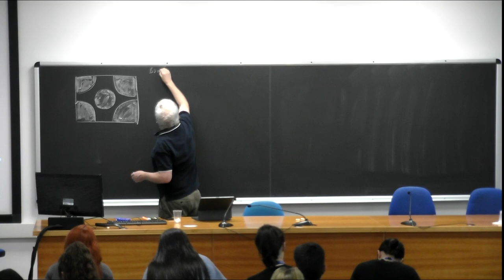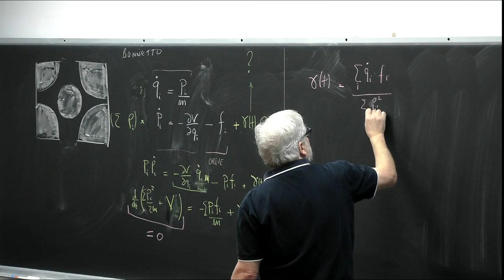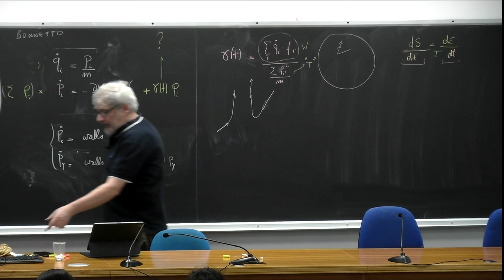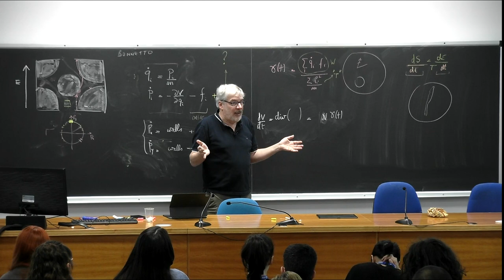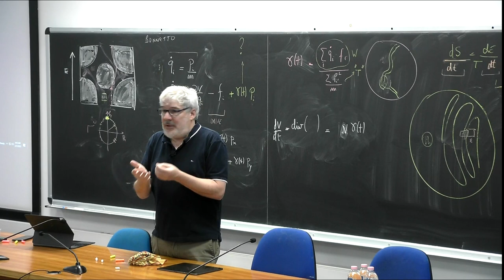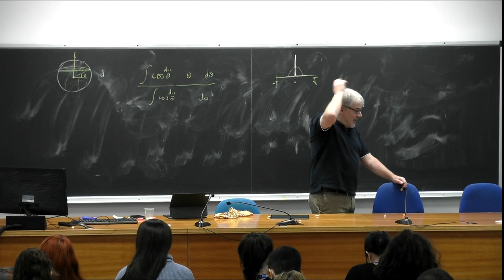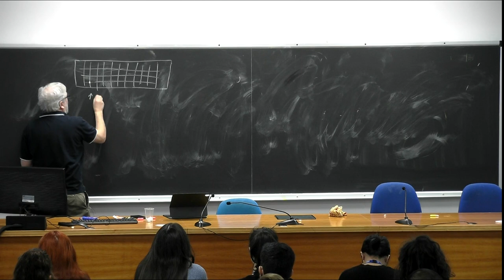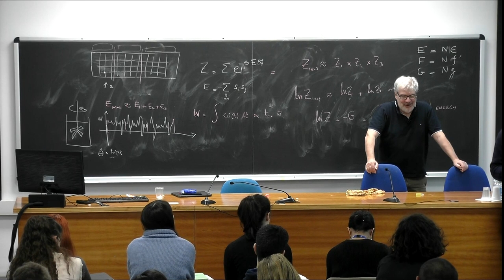Out of equilibrium statistical mechanics II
Speaker: Jorge KURCHAN (LPENS, École Normale Supérieure, Paris)